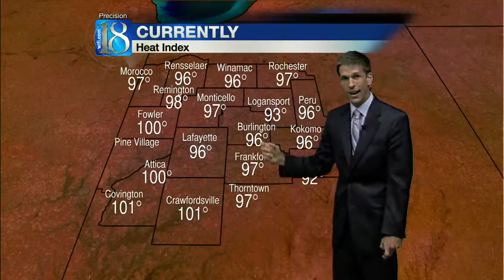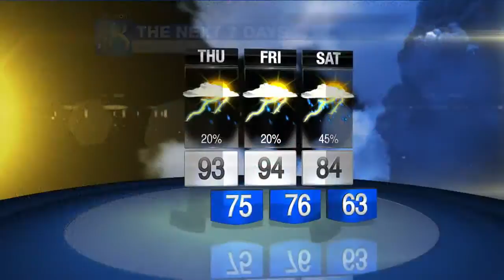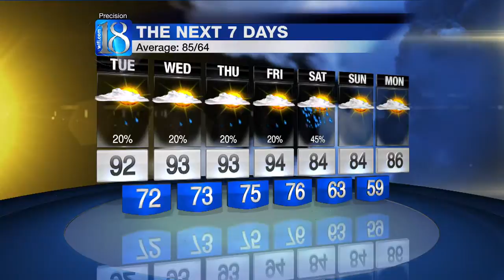News 18 at 6 PM